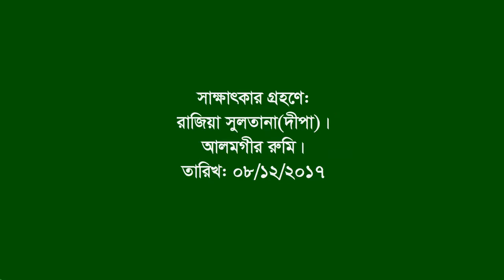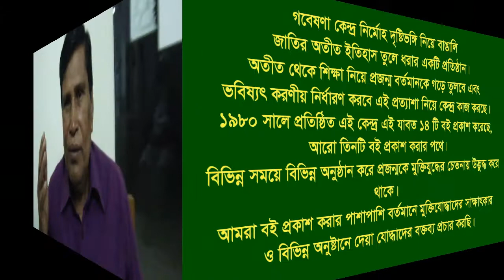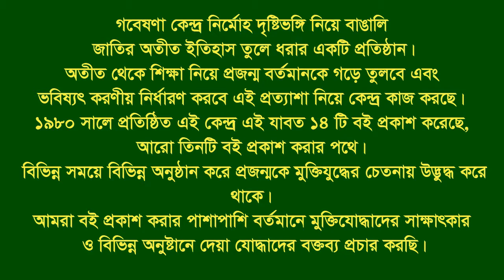Interview of Abdul Kuddus ।। Ghatail ।। Tangail ।। F Fighter ।। FF ।। War Injured